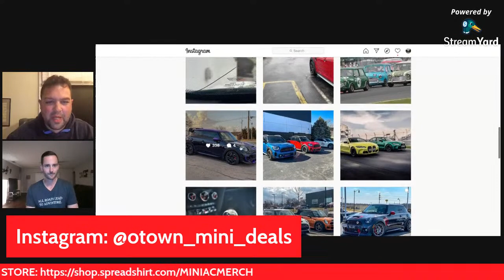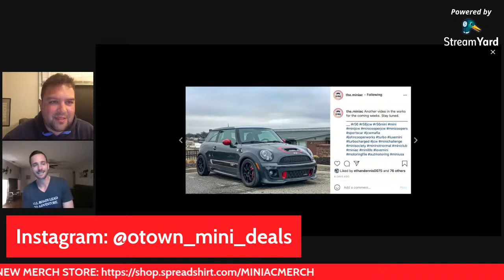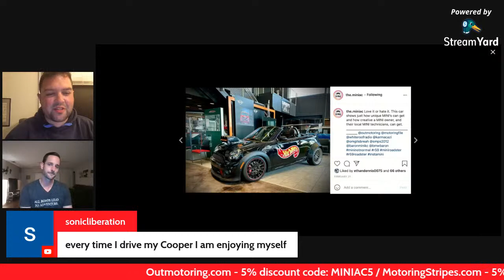INTERVIEW WITH A MOTORING ADVISOR - MARCH 24, 2021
Today, we get to chat with a Motoring Advisor from MINI of Orlando. Nicholas Feisthammel

MINI Performance, Speed, and Style, it's OutMotoring.com

Live Fast, Drive Young.